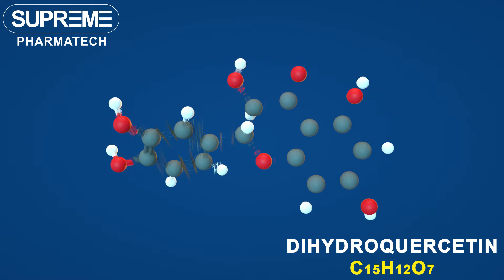Dihydroquercetin | C15H12O7 | 3D molecule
Chemical Formula: C15H12O7
Molecular Weight: 304.254 g/mol
CAS Registry Number: 480-18-2